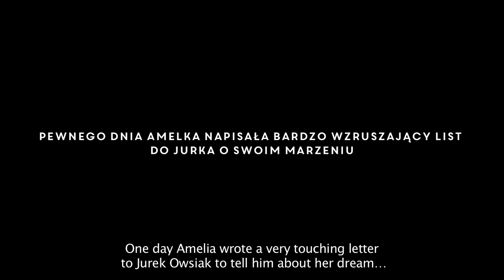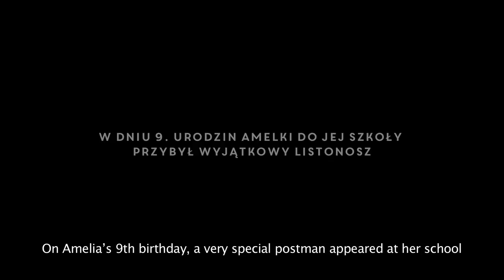MasterCard Priceless Surprises: Amelka WOŚP 2016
MasterCard Priceless Surprises to kompletnie nieoczekiwane i zaskakujące, przepełnione emocjami i radością BezcenneNiespodzianki od MasterCard.
9-letnia Amelka z Rybnika miała jedno marzenie. Spotkać swojego idola. Kogo? Zobaczcie!